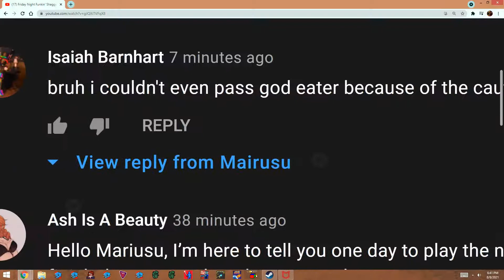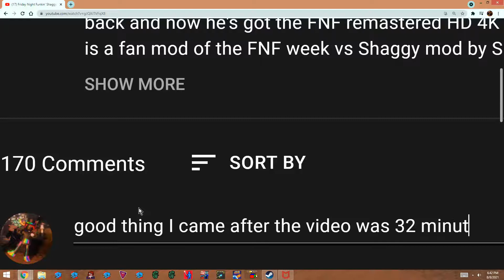MAIRUSU REPLIED TO ME!!!!!!!!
yeah that made me not to excited for some reason. I was suprised though but then again I made to the video when it was 32 minute old so yeah.